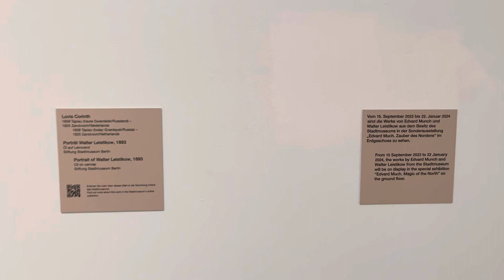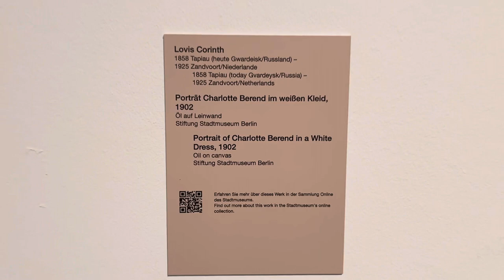BERLINISCHE GALERIE MUSEUM FÜR MODERNE KUNST [Gallery Walkthrough]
Embracing Modernism
Celebrities from the Stadtmuseum Berlin
The Berlin Secession pursued ambitious
aims with its exhibitions from 1899. A
pick of the best art of the day was clearly arranged in well-hung displays. The latest works by German artists took centre stage but there were also gems from the recent past and major paintings by European colleagues. They encompassed a wide spectrum of modernist styles including naturalism, symbolism, art nouveau, impressionism and pointillism. Most motifs were drawn from everyday life with a preference for portraits, interiors, landscapes and townscapes.
In this room too, key works from the Stadtmuseum Berlin Foundation await discovery.
They were painted by influential figures who enriched the city's art scene in the early
20th century. Canvases by Max Beckmann, Walter Leistikow, Theo von Brockhusen and Ernst Ludwig Kirchner illustrate the vitality and creativity of Berlin's avant-garde.
The highlight here is a striking portrait of the industrialist and art collector Walther
Rathenau painted in Berlin in 1907 by the
Norwegian Edvard Munch.

From 1910 to 1914 the artist Max Beckmann and his wife Minna Beckmann-Tube (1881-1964) spent the winter months on Berlin's Nollendorfplatz at no. 6. She had designed an out-of-town studio house at Hermsdorf but it was poorly heated. Beckmann's studio window overlooked the north-west of the square.
His depiction of the place contrasts with the aggressively vibrant
atmosphere in the work by Ernst Ludwig
Kirchner (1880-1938) painted just a year later. Kirchner was a founding member of the group of artists known as Brücke.
In 1911 the Expressionist moved from Dresden to Berlin, where he painted numerous street scenes reflecting his experience of the big city.

Max Beckmann was 27 when he made this self-portrait. He was probably reacting to a negative exhibition review.
One clue is the newspaper he is holding.
In February 1910 the Berliner Tageblatt wrote that Beckmann had no style of his own and was at risk of "finding himself on the floor after falling between the academic and the 'modern' chairs.
Which would be a pity given his doubtless very great talent."
True enough, Beckmann's early work occupies a grey zone between conservative and late impressionist trends. The criticism hurt the artist badly but here he confronts the viewer with a derisive, self-assured smile.